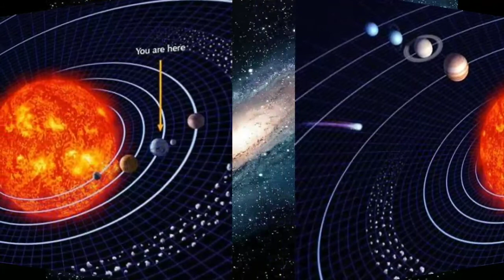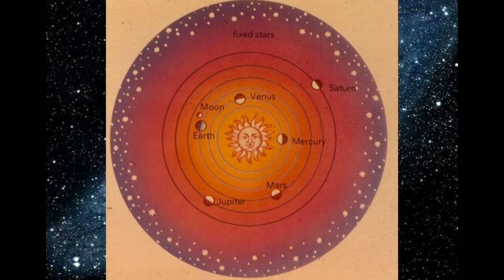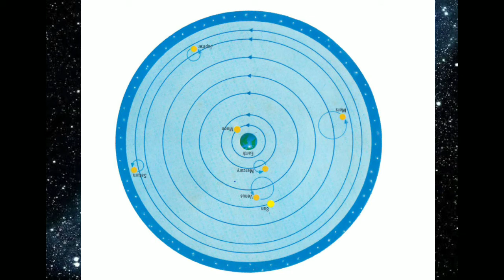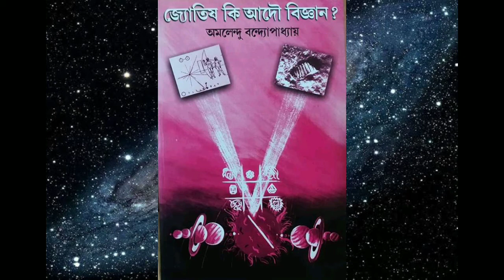জ্যোতির্বিজ্ঞানী অমলেন্দু বন্দ্যোপাধ্যায়. কথোপকথনের আলোকে ফিরে দেখা .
ভারত তথা পশ্চিমবঙ্গের একজন বিশিষ্ট জ্যোতির্বিজ্ঞানী  হলেন অমলেন্দু বন্দ্যোপাধ্যায়।  তাঁর জন্ম ১৯৩০ সালে। তিনি ২০২০ সালের ২২ জুন পরলোক  গমন করেন।  জ্যোতির্বিজ্ঞান চর্চায় অমলেন্দু বন্দ্যোপাধ্যায়ের  অবদানের কথা স্মরণ করে আকাশবাণী  চ্যালেনে  একটি কথোপকথনের আয়োজন করা  হয়েছিল। এই ভিডিওতে সেই কথোপকথনের অপরিবর্তিত অডিও দেখানো হয়েছে।

অমলেন্দু বন্দ্যোপাধ্যায়ের লেখা কিছু গ্রন্থ হল -

১. জ্যোতিষ কি আদৌ  বিজ্ঞান ?
২. জ্যোতিবিজ্ঞান ও  জ্যোতিবিজ্ঞানী।
৩. ধূমকেতু  রহস্য ও  হ্যালি।